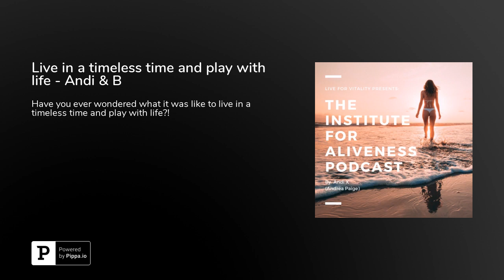Live in a timeless time and play with life Andi & B